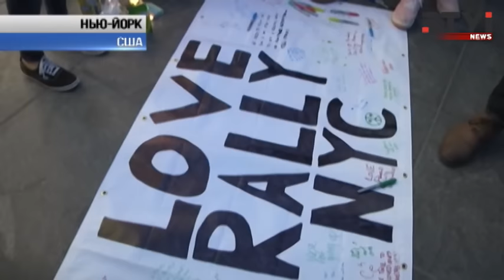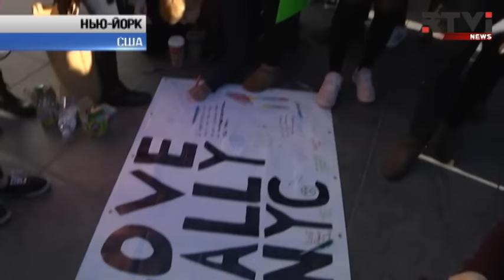Антитрамповские протесты в США охватили мегаполисы — репортаж из Нью-Йорка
На улицы в городах США выходят недовольные избранием президентом Дональда Трампа. В штате Орегон этой ночью били витрины и жгли мусорные баки. Третий день протестует либеральный Нью-Йорк. Очередная акция в эти минуты проходит на Вашингтон-Сквер в Нижнем Манхэттене. С подробностями — Тихон Дзядко.